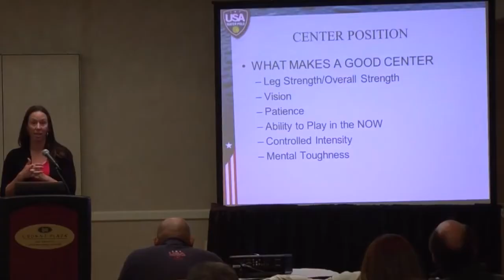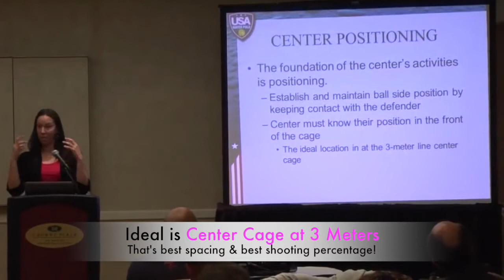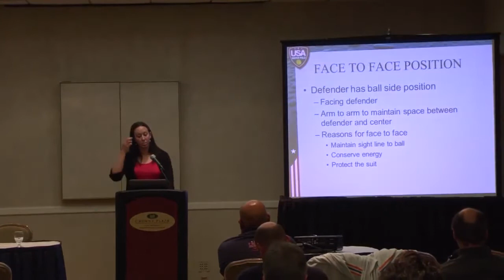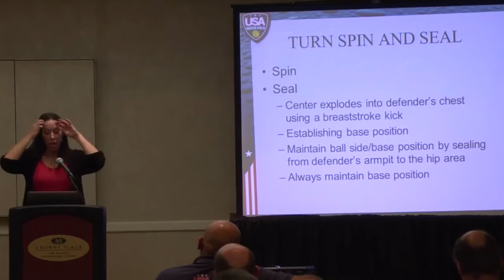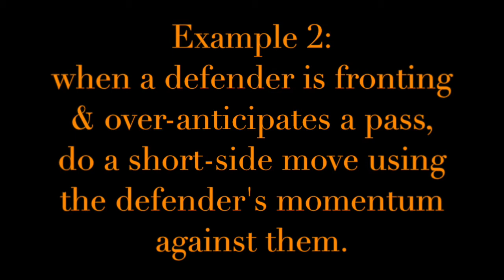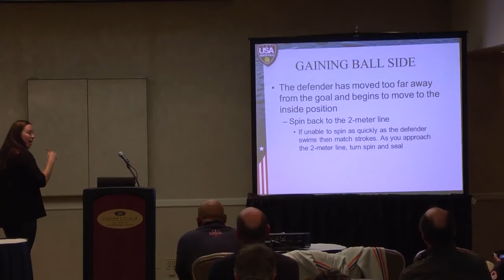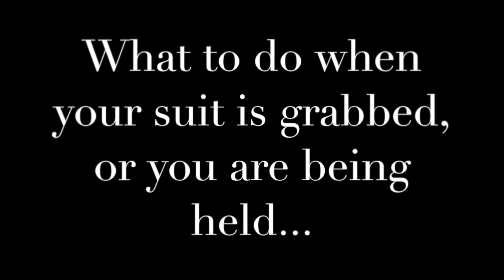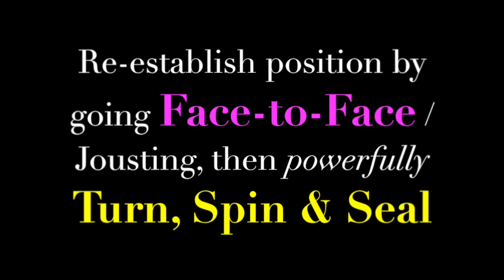Water Polo: Center Offense Video USAWP Heather Moody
Center Forward position (2 meter offense) keys as relayed by former Olympian Heather Moody at the USA Water Polo winter meetings, and edited by Peter Zamoyski.